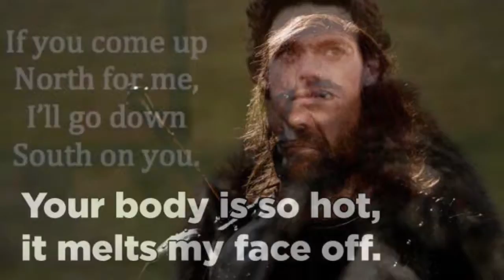Pick Up Lines VA FT. Angel Kotobuki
This is my first VA posted on YouTube. Ooooo XD
Special Thanks to Angel Kotobuki ;)
I DONT OWN THE PICTURES (Apart from the outro)